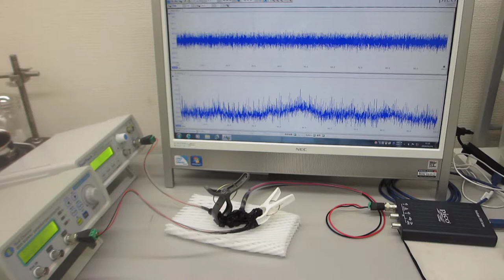超音波のダイナミック制御実験（非線形振動現象のコントロール技術）